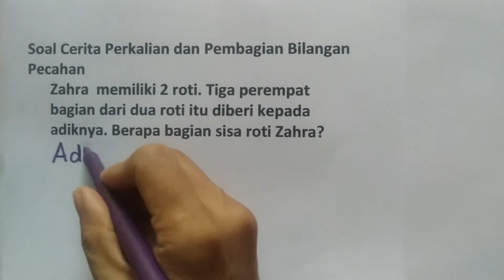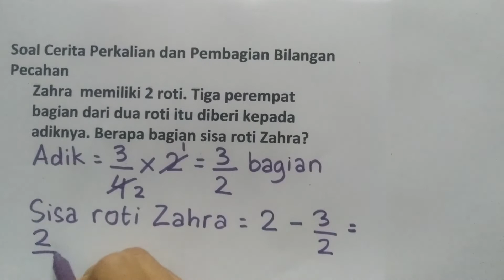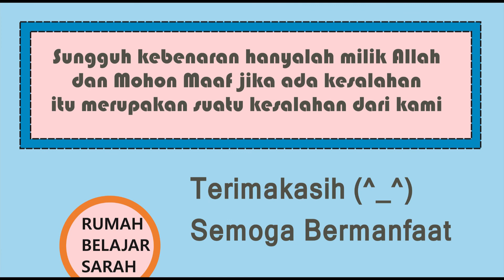Soal Cerita Perkalian & Pembagian Bilangan Pecahan 5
Judul :
Kelas : 7,8,9,10,11,12
Kurikulum 2013
Semester

Hai!
Hari ini kita akan belajar tentang:

Semoga Bermanfaat!
Selamat Belajar! (^_^)

Belajar membuat puding yuk!